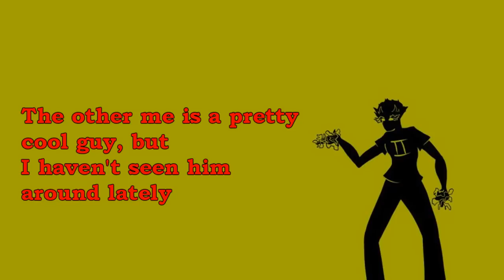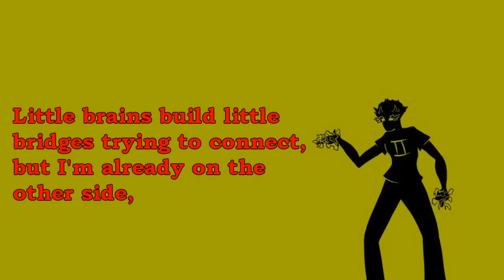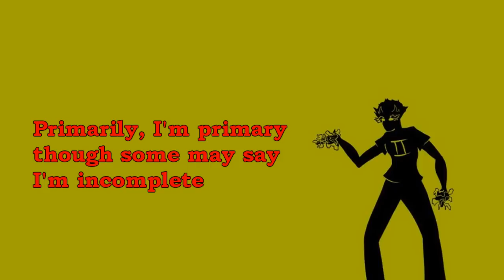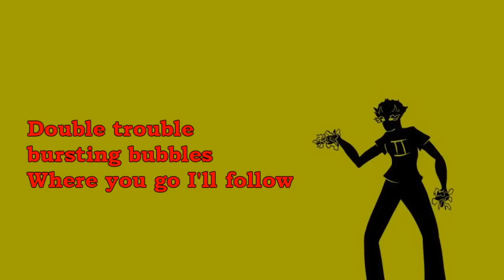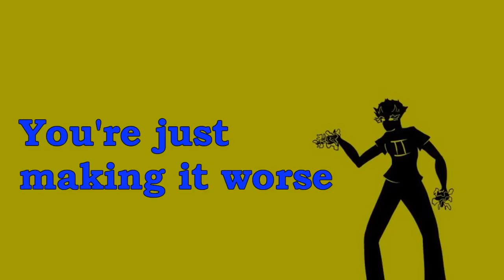Double Time - A Sollux Captor Fansong By PhemieC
~Video remade as I was not happy with the other one!!~

Font Used: Bookman Old Style

I remade this one because I wasn't happy with the other one! I'm about to go fix up inherit nothing, but I'll get that one done faster than this one i think! That will 100% be the last one i remake as i'm okay with the other ones!